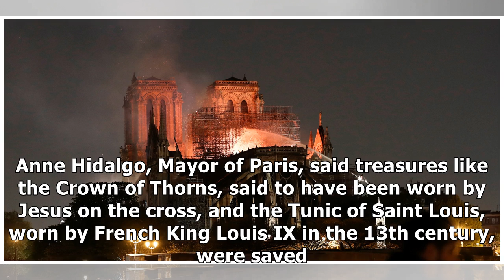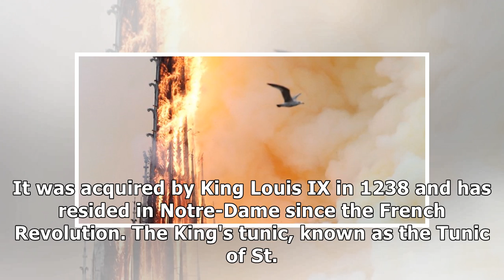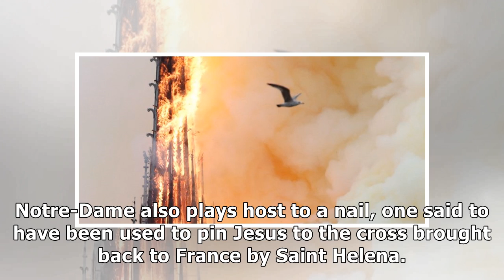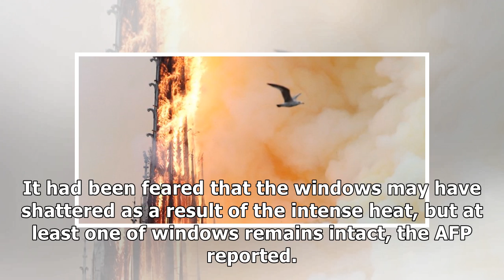The Crown of Thorns purportedly worn by Jesus on the cross was among precious artifacts saved fro...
The Crown of Thorns purportedly worn by Jesus on the cross was among precious artifacts saved from the Notre-Dame inferno by firefighters